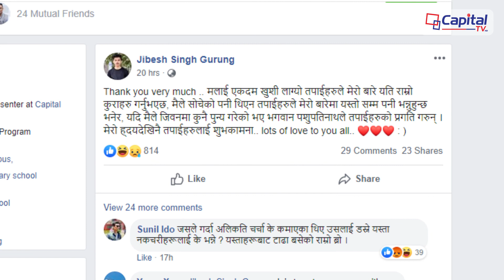Exclusive: के जिबेशले साच्चै दुव्र्यबहार गरेकै हुन् त ? अव जिबेशले के दिन्छन् जावफमा....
!...Unauthorized downloading and uploading on YouTube channel is Strictly Prohibited And will attract punitive measures from Capil TV HD